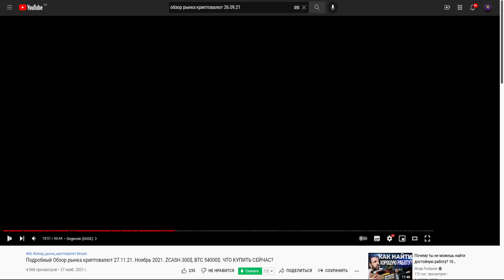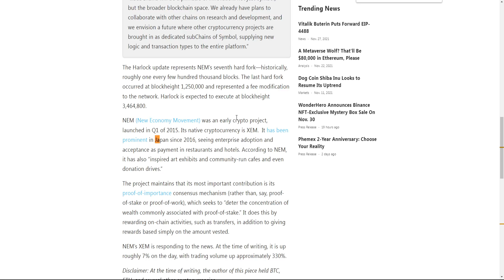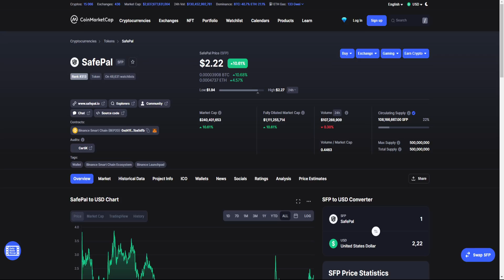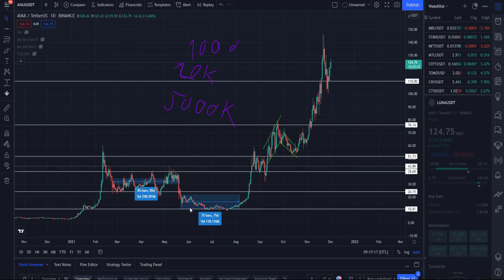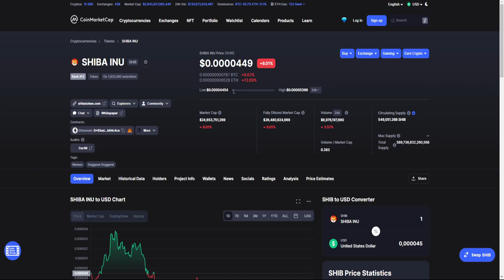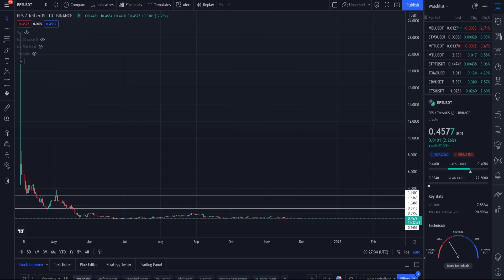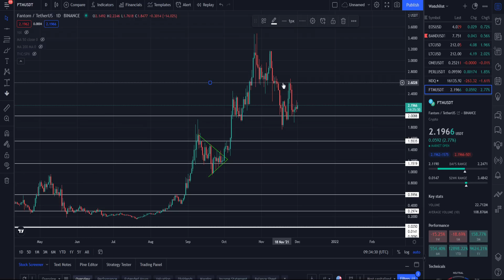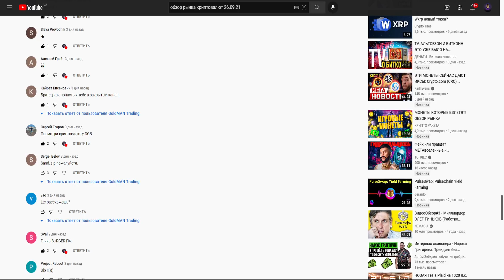Подробный Обзор рынка криптовалют 01.12.21. Декабрь 21. Разбор ваших монет из комментариев часть 1!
В данном видеоролике будет обзор рынка криптовалют. Обсудим:
1. Что купить сейчас из альткоинов?
2. Разбор ваших монет из комментариев часть 2.
3. Мой прогноз и мнение по поводу рынка криптовалют.

Тайм-коды:

00:00 - Мотивация
02:45 - EOS
08:13 - Автоинвестирование, лаунчпады, фарминг
08:58 - Siacoin (SC)
09:56 - BETA
10:28 - KNC
11:16 - Safepal (SFP)
11:45 - ALPACA
11:55 - Smooth Love Potion (SLP)
12:18 - TWT
12:40 - Cardano (ADA)
13:04 - Ethereum
14:52 - MATIC
16:03 - BEAM
16:18 - KEEP
16:55 - DASH
17:24 - Zcash (ZEC)
17:53 - 1INCH
18:50 - The Graph (GRT)
19:56 - SHIB
21:00 - BitTorrent (BTT)
21:14 - Tron (TRX)
21:34 - WINK (WIN)
21:26 - GALA
22:16 - Alien Worlds (TLM)
22:29 - ALICE
23:16 - Axie Infinity (AXS)
23:35 - THETA
22:39 - TFUEL
23:55 - ChainLink (LINK)
24:34 - DYDX
25:02 - RAY
26:02 - TORN
26:23 - HBAR
26:50 - REEF
28:01 - VEMP
28:12 - BANANA
28:42 - Ellipsis (EPS)
30:03 - SNX
31:48 - UFT
32:18 - CRO
32:58 - Venus (XVS)
33:29 - HOT
33:50 - FLOW
34:15 - AKRO
35:20 - VeChain (VET)
36:15 - Fantom (FTM)
36:58 - ATA
37:29 - BAKE
37:45 - BURGER
38:15 - DODO
38:26 - CREAM
38:57 - STEEM
39:56 - Biswap (BSW)
41:30 - DigiByte (DGB)
42:22 - SAND